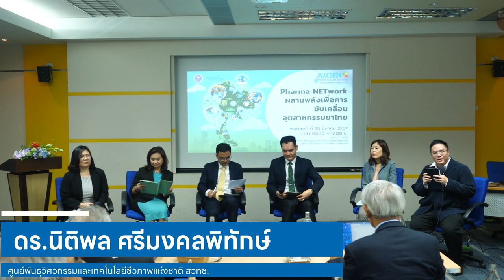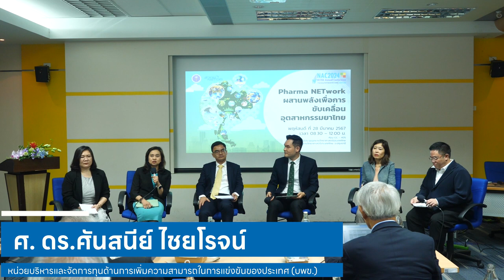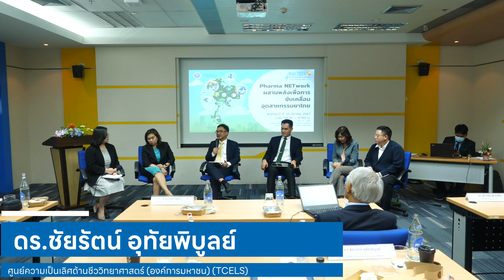Pharma NETwork…ผสานพลังเพื่อการขับเคลื่อนอุตสาหกรรมยาไทย (5/5)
การเสวนาหัวข้อ "Medicine and Medical Product Network เครือข่ายเพื่อการพัฒนาอุตสาหกรรมผลิตภัณฑ์ทางการแพทย์ไทย" ในการสัมมนา "Pharma NETwork…ผสานพลังเพื่อการขับเคลื่อนอุตสาหกรรมยาไทย (Pharma NETwork…Integrated Power for Driving the Thai Pharmaceutical Industry)" วันที่ 28 มีนาคม 2567 เวลา 08.30 – 12.00 น. ณ ห้อง CC-405 อาคาร 14 (CC) อุทยานวิทยาศาสตร์ประเทศไทย จ.ปทุมธานี